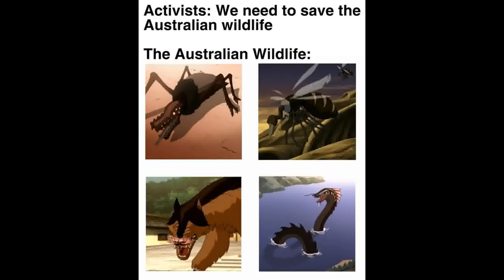Avatar The Last Airbender Memes 15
--- Memes ---